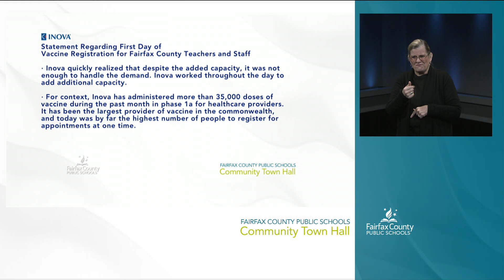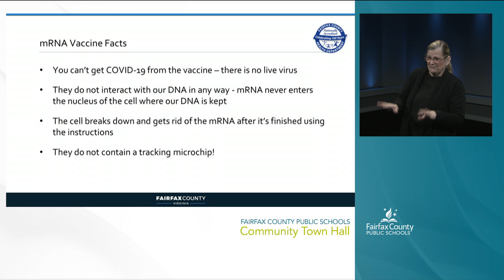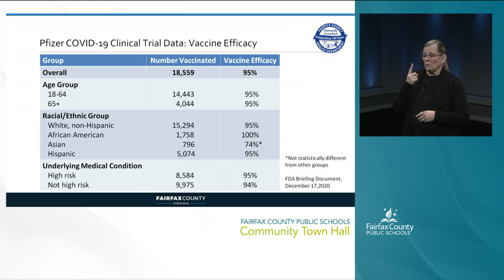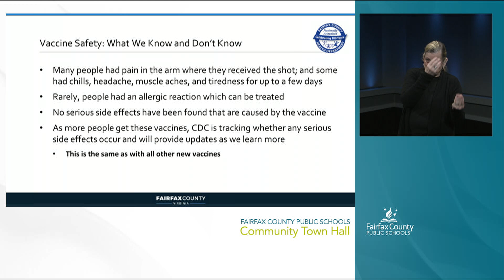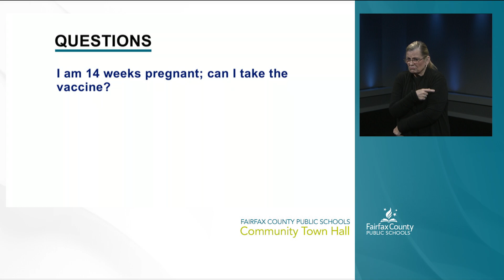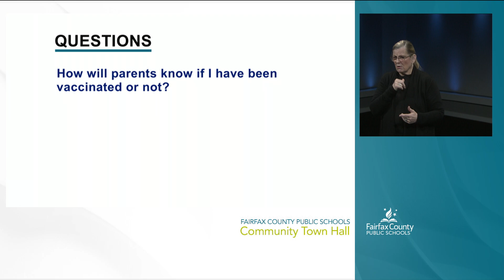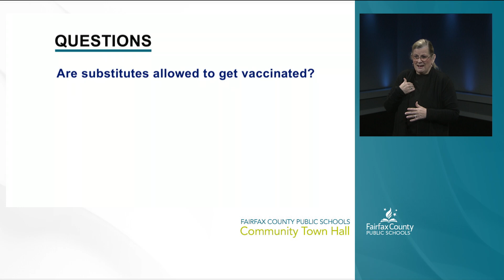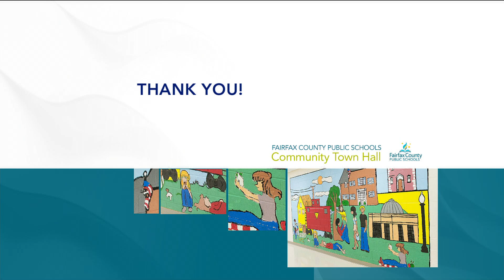FCPS Employee Town Hall on Vaccines 1-14-21